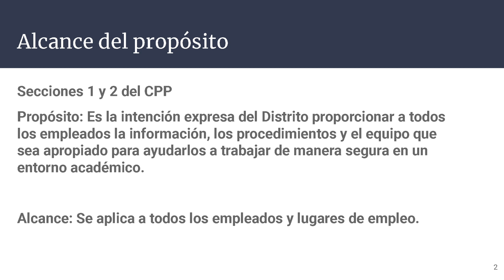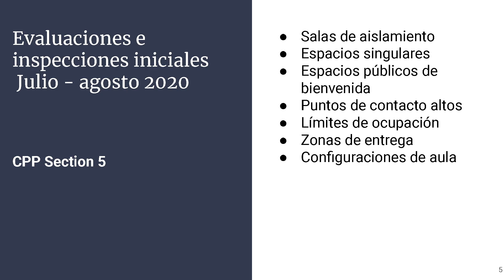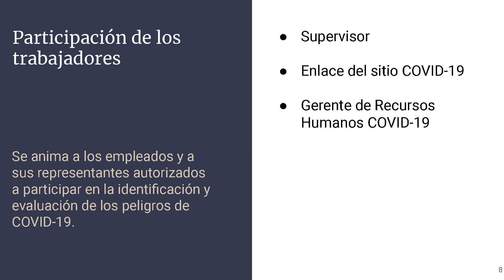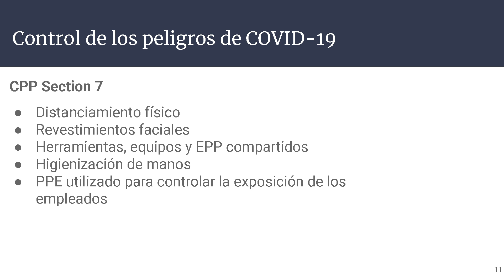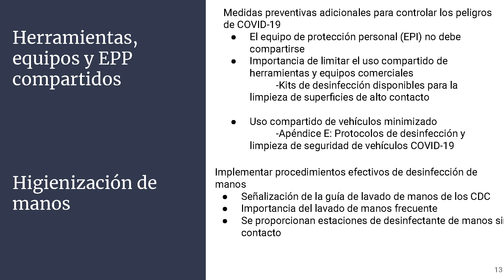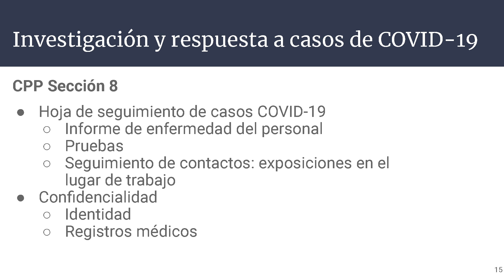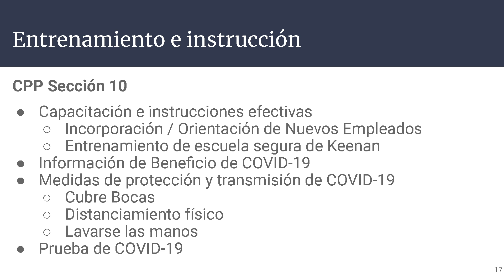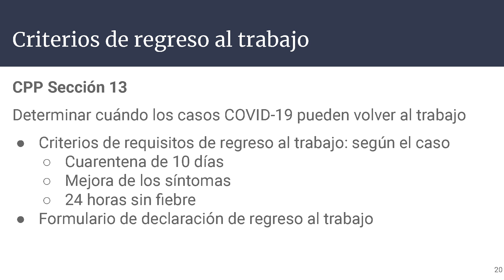CPP Employee Training (Spanish)